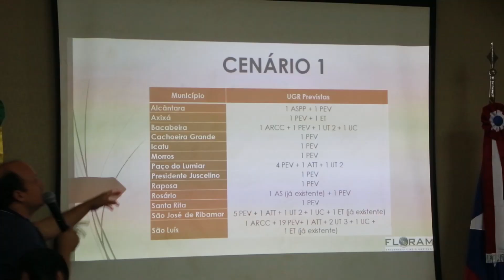Governo apresenta etapas 3 e 4 do Plano de Gestão de Resíduos Sólidos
O Governo do Estado através da Agência Executiva Metropolitana promoveu um seminário para apresentação e discussão do Plano de Gestão Integrada de Resíduos Sólidos da Região Metropolitana da Grande São Luis.